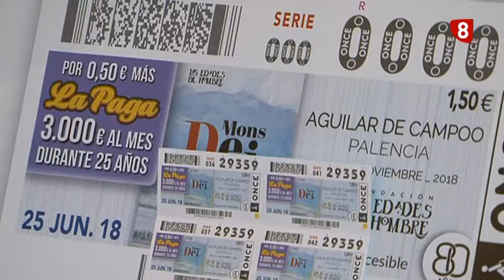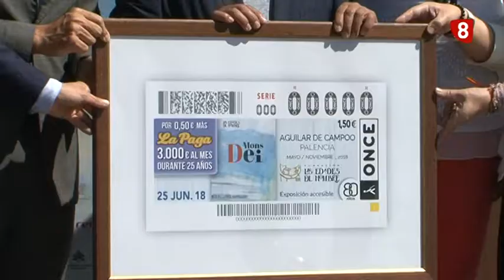Mons Dei en el cupón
La exposición Edades del Hombre será la imagen del cupón de la ONCE del lunes 25 de junio. Una forma de publicitar Mons Dei y de fomentar la colaboración entre las dos Fundaciones para garantizar la accesibilidad de la muestra a las personas con discapacidad.